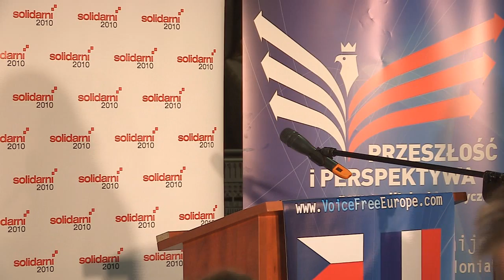Maia Osepaishvili –Gruzja